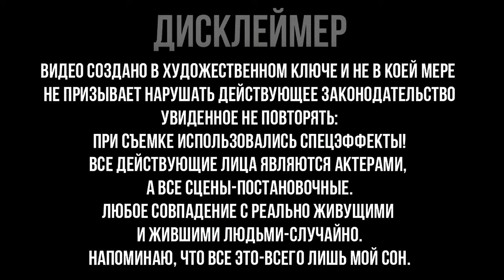Трэш в Веретьевских лесах | Часть вторая | Возих-Ма рядом с урочищем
Ролик имеет исключительно развлекательный характер. Не имеет цели оскорбить кого-либо или задеть чьи-либо чувства, никого ни к чему не призывает. Всё сказанное в этом ролике это личное оценочное мнение автора. Если вы считаете по другому, значит вы увидели в видео, то чего там нет.

Как всегда по традиции на 1-е и 2-е мая мы идем в леса Дюкова бора.
В этот раз прогулка прошла совсем не по обычному сценарию. Пока все остальные снимали с квадрокоптера оленей, я ушел к реке. Раньше река Возихма протекала по другому. Она текла как большая змея через поле и лес. Её старое русло пока ещё осталось на яндекс карте. Видео оленей с квадрокоптера вы можете посмотреть на канале «ХЗБ ШОУ».

Четыре части потому что комп на котором монтажил, не тянет рендер от слова «совсем».

p.s. Рога оленя отброшены естественным образом. Ни один олень от нашего присутствия не пострадал.